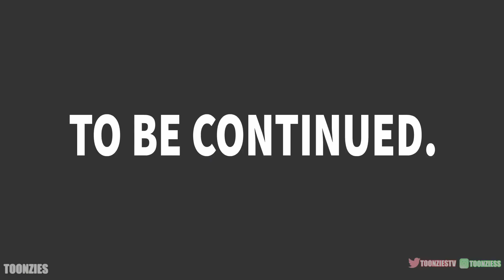Reaction To Toonzies: Miguel O’Hara Simps..